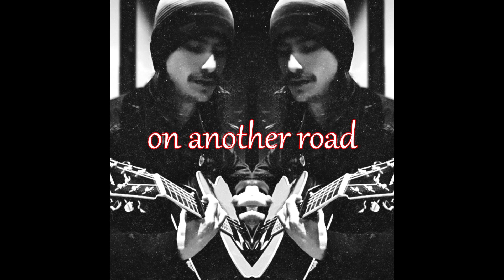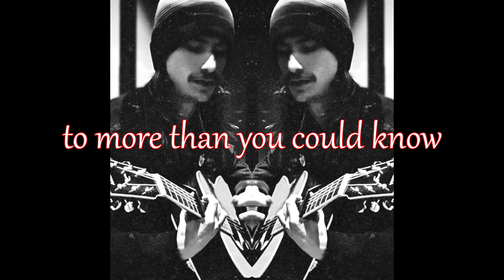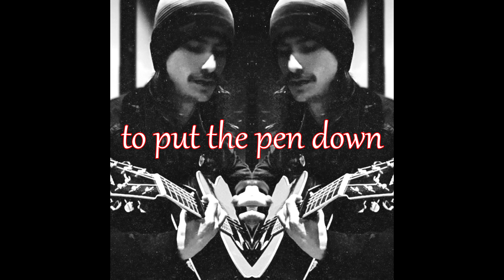the infinite library [official lyric video]